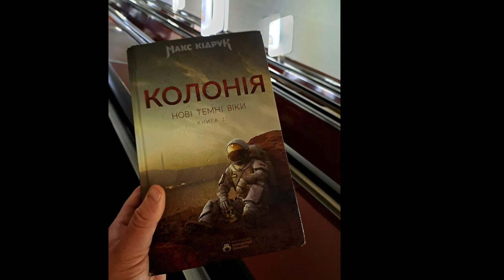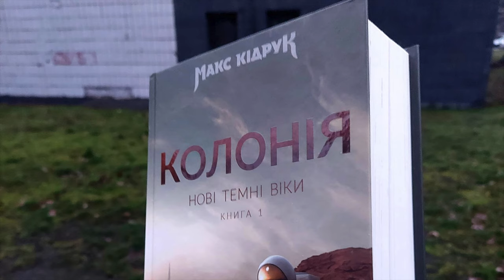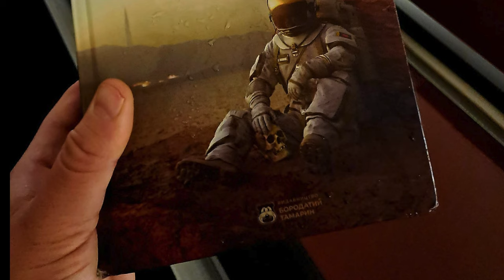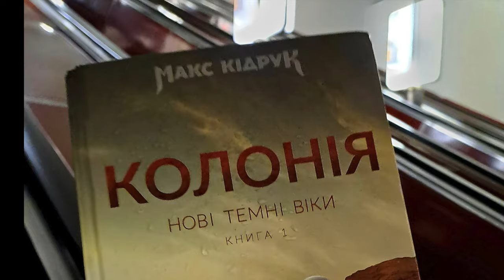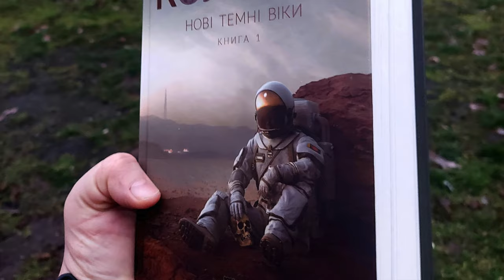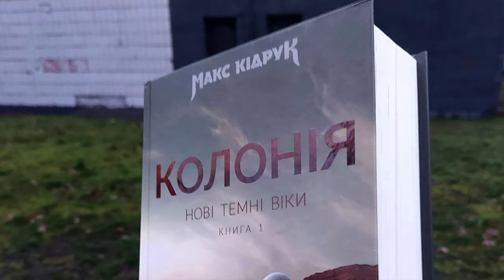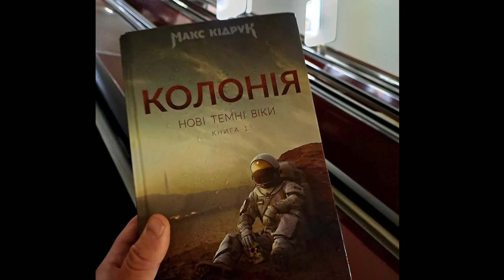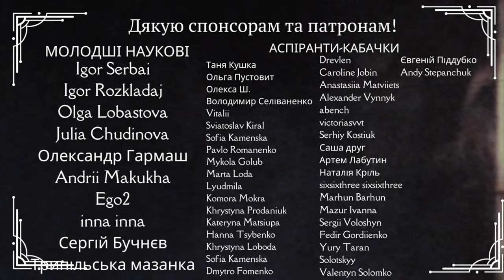"КОЛОНІЯ" МАКСА КІДРУКА: ДЕТАЛЬНИЙ СВІТ ТА РОЗПАЧ. КНИЖКОРУБКА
2}  За допомогою такої дивної штуки як переказ коштів: 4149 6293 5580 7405 (О. Коваленко)

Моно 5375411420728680